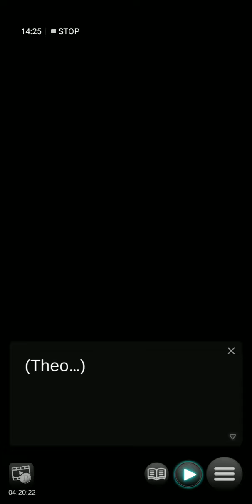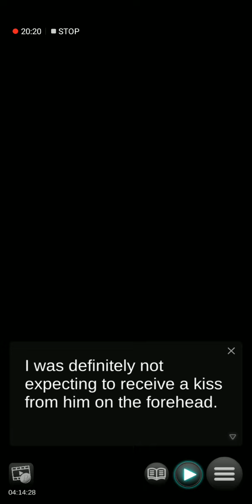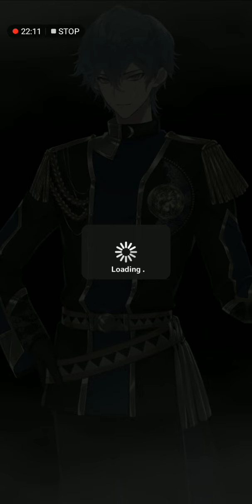Sins of the Everlasting Twilight chapter 7 (all premium choices)